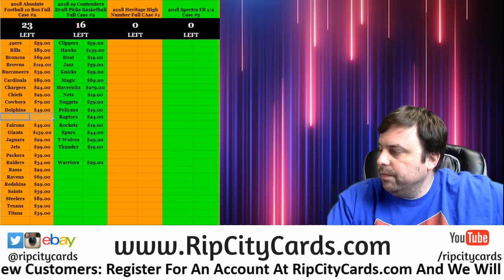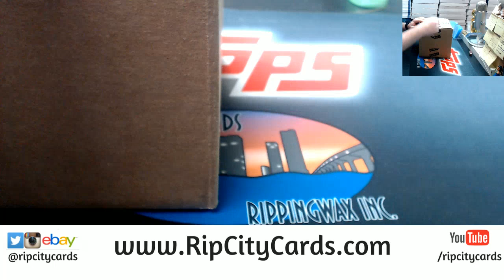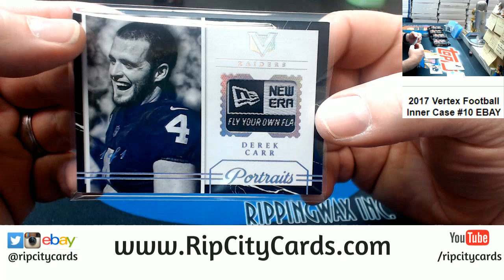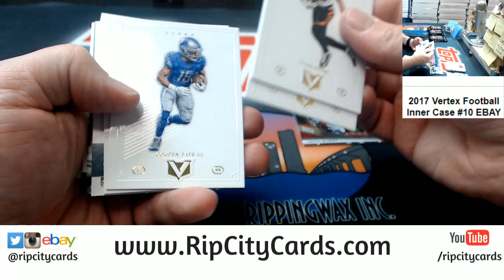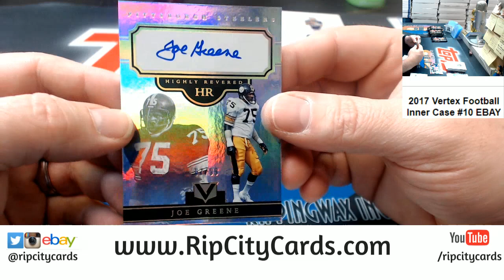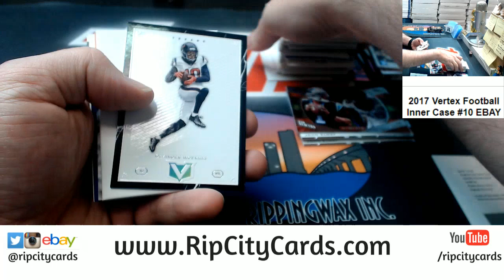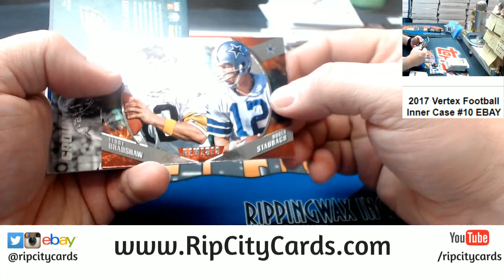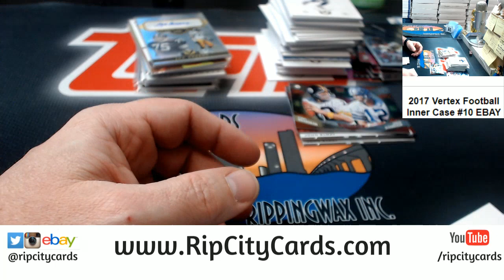2017 Vertex Football 4 Box Inner #10 EBAY